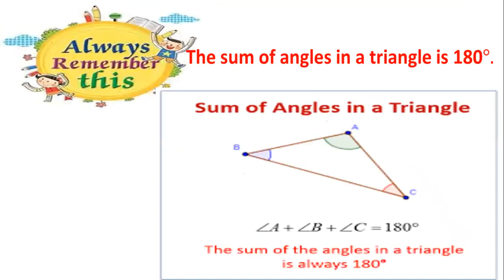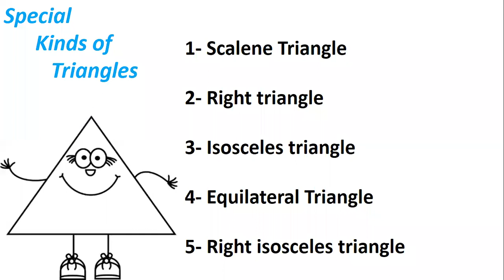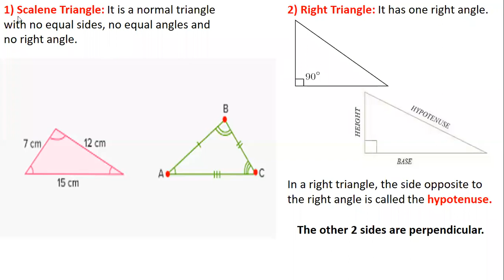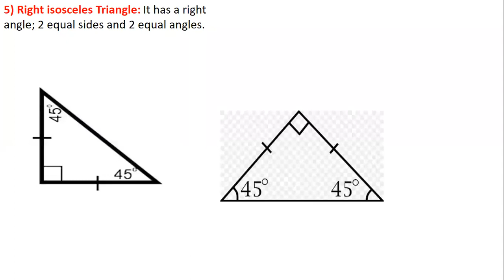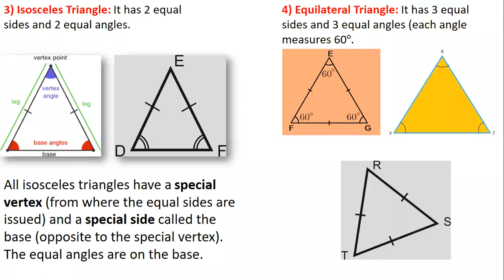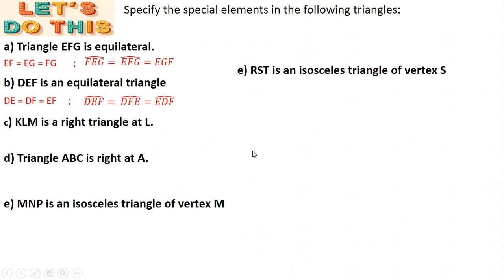g6 S2 zoom video 15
discussion lesson (triangles 1)